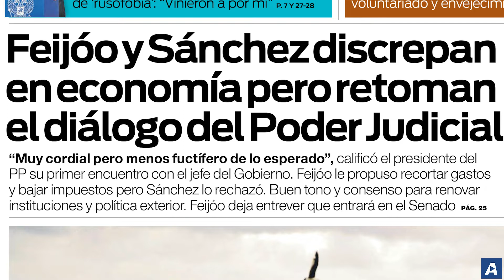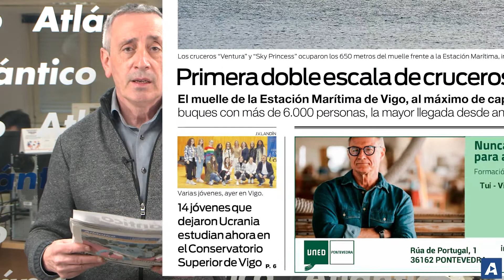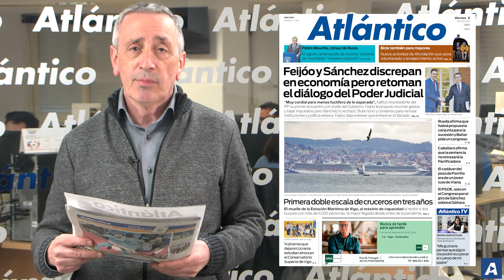La portada de Atlántico del 8 de abril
✍ Julio Rodríguez 📹 David Lomba